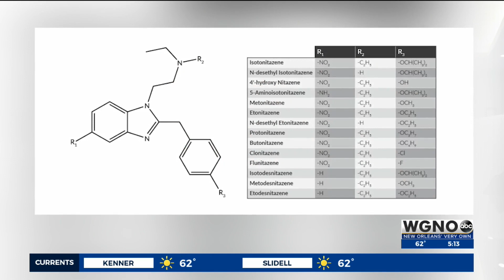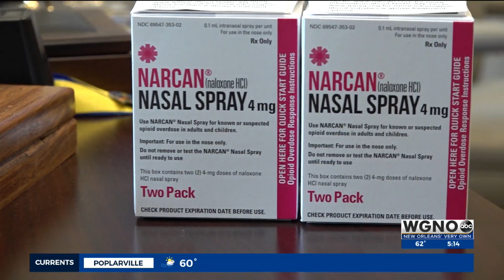St. Tammany Parish coroner warns of new drug '100 times more potent than fentanyl'